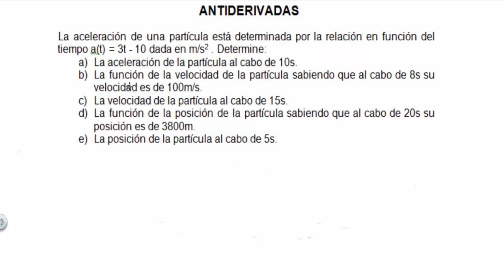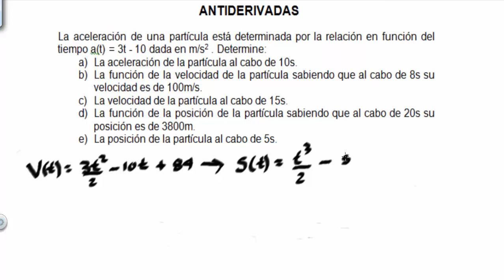CÁLCULO INTEGRAL - ANTIDERIVADAS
Coordinador

Pedagogo

Asesores Instruccionales

Soporte Tecnológico

Diseño Gráfico

Producción Multimedial